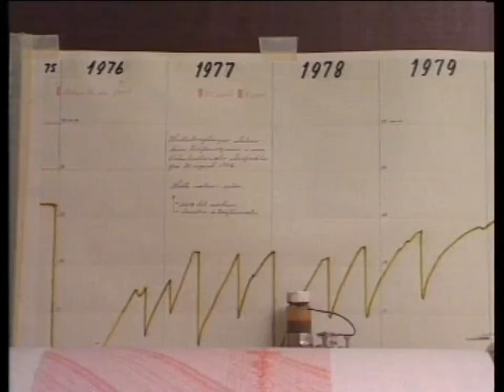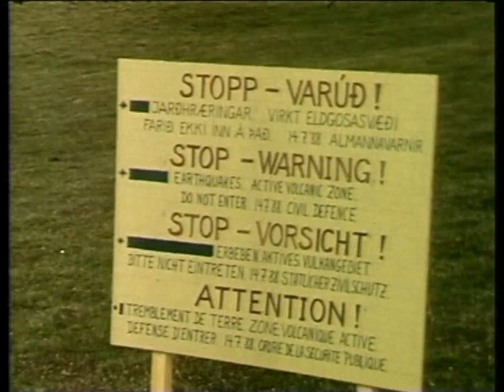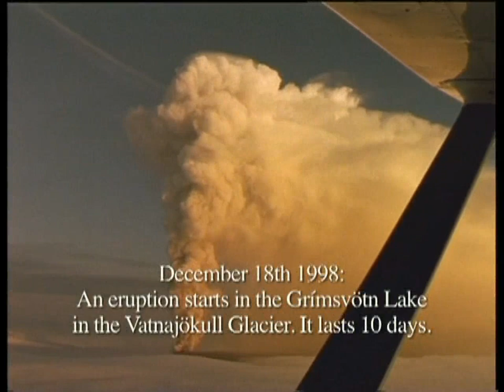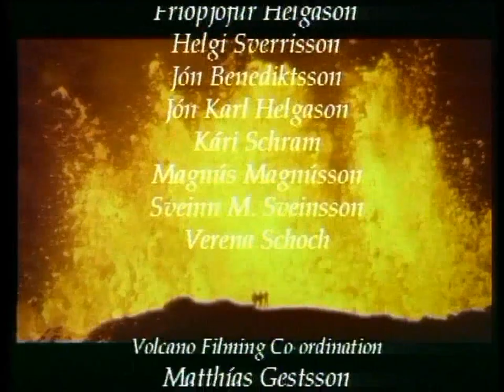Villi Knudsen - The Volcano Show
Volcano eruptions Askja 1961, Surtsey 1963, Heimaey 1973 and others ...

Osvaldur Knudsen was a well-known documentary filmmaker. His son Villi was able to operate the camera at the age of 13. He started assisting his father. On November 14, 1963, he experienced a spectacular volcanic eruption off the south coast - live. The island of Surtsey was created. At that time, Villi was 19 years old. He has not left Iceland since then. He could miss an outbreak. He has now exposed so much film with flowing lava, explosions, melting glaciers and glowing fountains, so that he opened the small cinema "Red Rock" in the back yard of the family house in Reykjavìk. I don't know whether this cinema still exists. Many, many years ago I visited it and bought a VHS tape called "Volcano Show". As far as I know, this film is no longer available. He doesn't exist on YouTube either.

I do not have the rights to this footage and would remove it immediately if the rights holder requests it.